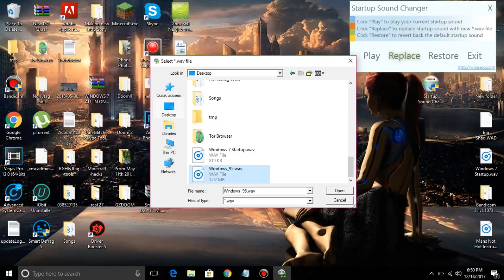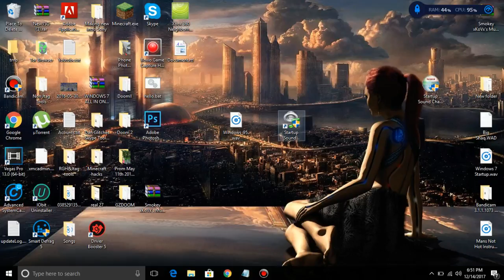How To Change Your Windows Startup Sound|Windows 7,8,8.1,10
Whats up guys its Winter and today im showing you how to change your
Windows 10 startup sound, hope you like it.

UPDATE I WILL BE LIVE STREAMING SOON FOR HITTING 600 SUBS STAY TUNE

Xbox GT-A Boosted Mazda
Kv-Banned
kik=ryanajones12
Wanna buy mods?

XBOX
ANY MODDING VIDEOS I POSTED I UNDERSTAND THE RICKS SO PLEASE
KNOW IM A TRAINED DUMBASS

EDU
THIS VIDEO WAS FOR EDU ONLY AND NOT SHOWING PEOPLE HOW TO,
BUT SHOWING HOW OTHERS DO IT

Outro song